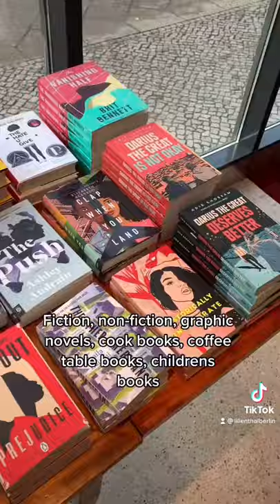Lilienthal Lifestyle: Best of Berlin